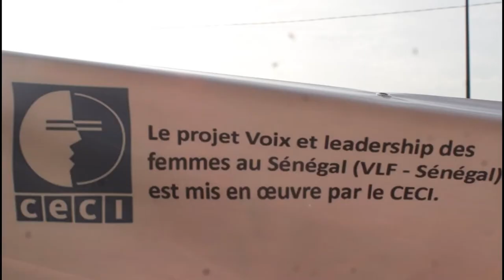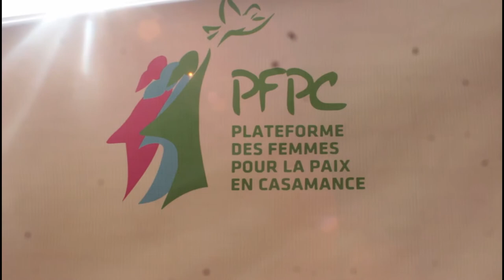LE PROJET VLF AU CHEVET DES FEMMES DEPLACEES DE KAGUITTE A ZIGUINCHOR